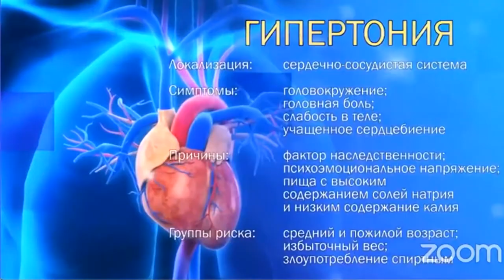✿Xu•Mingtang—Image•Medicine's★Method—'More★Less'—for the Liver—29.05.2020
Профессор Сюй Минтан — Метод Имидж-Медицины "Больше"-"Меньше" для Печени (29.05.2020). Застой энергии в Печени — одна из причин высокого артериального давления.